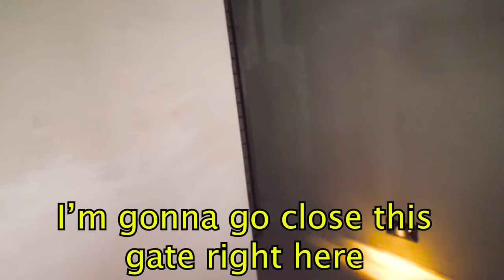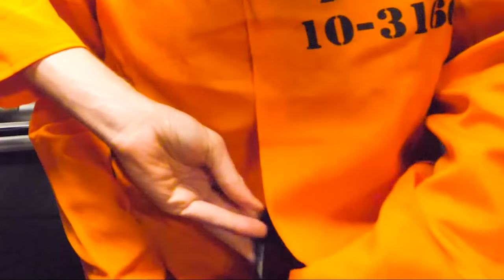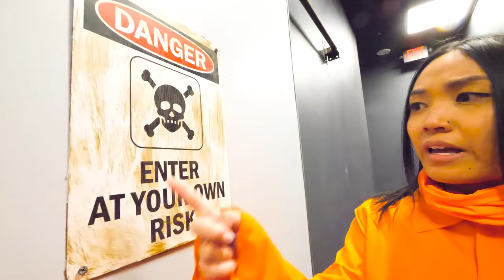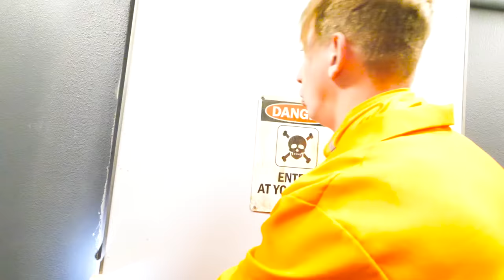BREAKING INTO PRISON TO HELP MY FRIEND ESCAPE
BREAK INTO JAIL

After Chad Wild Clay made "IS CHEF THE STALKER? Lie Detector Test in Prison", Vy Qwaint created "STALKER DRONE CAUGHT in my HAIR | Humiliated But Ending is SHOCKING!", Daniel Gizmo uploaded "WE MESSED UP... (we're sorry)", and Melvin PZ9 filmed "CLOAKER HELPS ME ESCAPE PRISON! Jail Break Roblox Hiding Clues in a Volcano", we decided to catch our stalker and get him arrested! We thought it was Chef Crouton, the mysterious man who ruined our romantic date! We called the FBI and Agent Ford put handcuffs on the Chef and threw him in jail! But then the Stalker was still uploading to his Instagram and flying his drone to spy on us in the backyard! He is still out there in real life! The chef was framed! He is innocent! We did a lie detector test on him and he said he would reveal who the stalker his, their face and all if we help him escape from the prison! We decided to go on a mission to break into the jail! We had to play hide and seek with the police guards. I hope they don't catch us! We had to crawl through secret hidden tunnels to climb up into the jail cell!